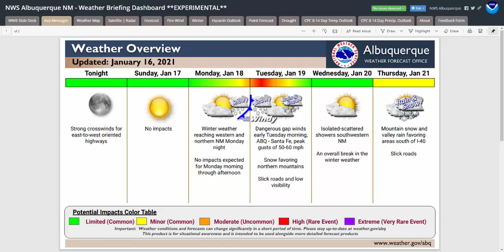Weather Briefing - January 16, 2021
A potent winter storm system is forecast to bring snow favoring the northern mountains, and strong to potentially dangerous east canyon winds to the Albuquerque metro area Monday night through Tuesday morning.